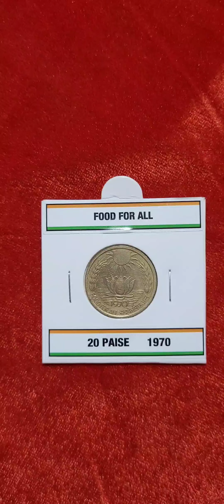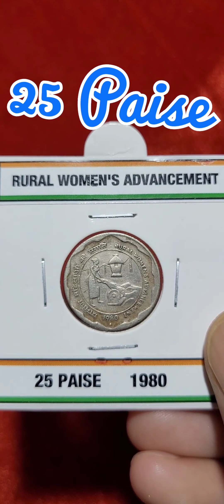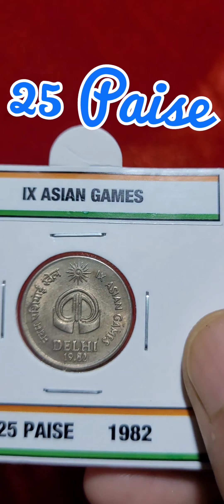Indian Commemorative Coins 🪙 || 20 Paise & 25 Paise Complete set || ❤oldcoins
MK Coins InfoGallery channel is all about information about Coins, Numismatics, antique and rare coins. Here you find information about Indian coins and which are Rare, valuable and unique.

Facebook Group and telegram link given in channel about section